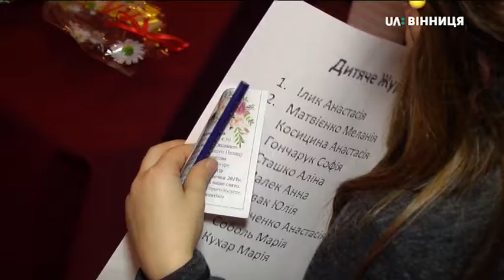У Вінниці обрали «Оксамитову паночку 2019»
10 учасниць — 10 корон. 24 лютого у міському палаці дітей та юнацтва обирали «Оксамитову панночку 2019». Конкурс проводять вп'яте. Змагання проходили у 4 етапи. Оцінювало конкурсантів, окрім дорослого, й дитяче журі.